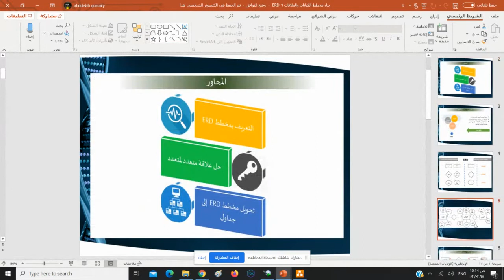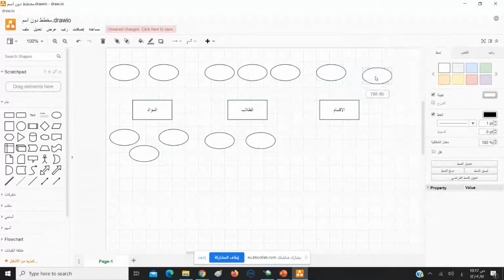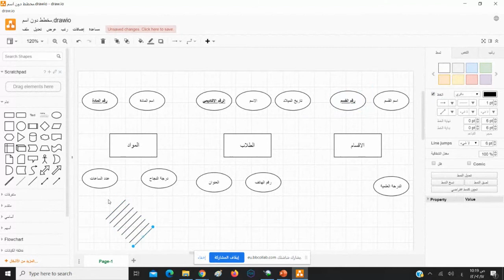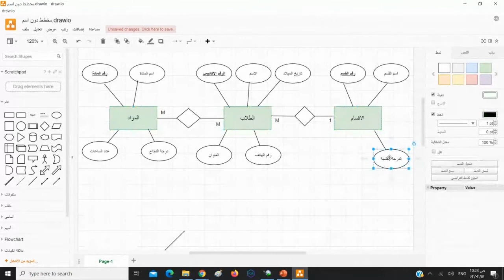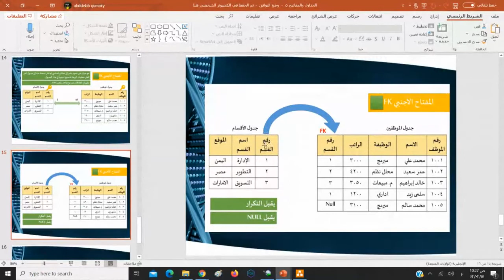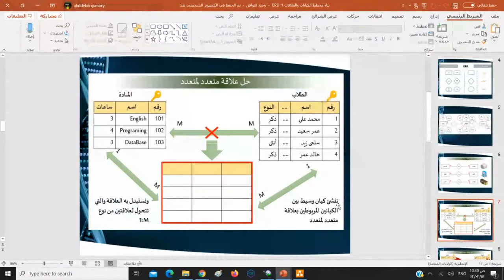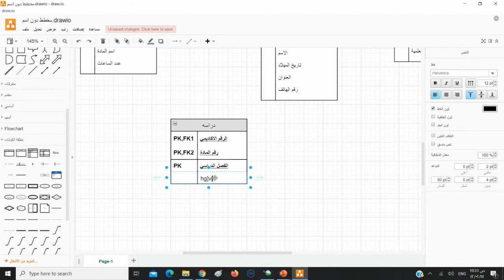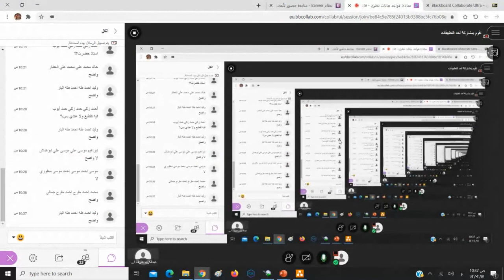مخططات الكيانات والعلاقات ERD وطريقة تحويلها بطريقة crow foot notation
طريقة انشاء مخططات الكيانات والعلاقات ERD  وطريقة تحويلها بطريقة crow foot notation
باستخدام برنامج draw io